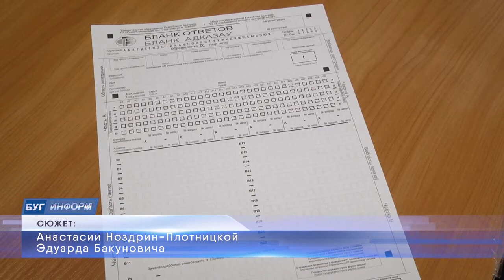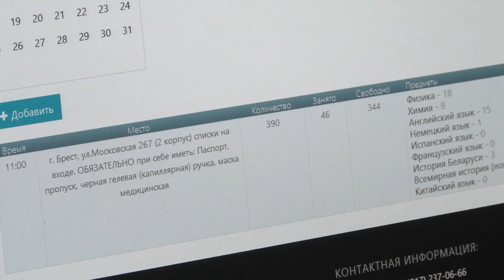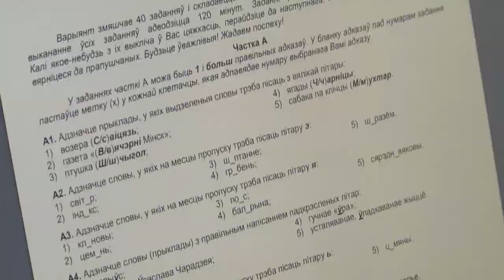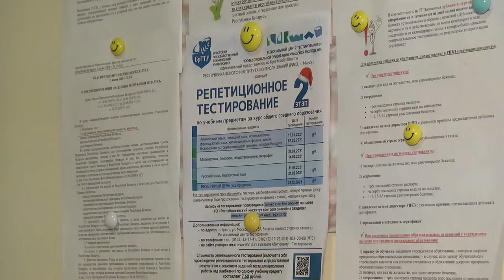2021-01-08 г. Брест. Старт репетиционного тестирования. Новости на Буг-ТВ.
Второй этап репетиционного тестирования стартует в январе в Беларуси. Проходить пробный экзамен специалисты регионального центра тестирования советуют всегда. Во-первых, это возможность окунуться в атмосферу экзамена, во-вторых, проверить качество знаний, в-третьих, шанс почувствовать временные рамки, чтобы понять, как быстро нужно справляться с решением заданий. Новый 2021 год привнес в систему проведения испытаний некоторые изменения. Они коснулись, в основном структуры бланка ответов, а также количества заданий в частях «А» и «Б» соответственно. Наши корреспонденты разбирались  в нюансах и тонкостях.